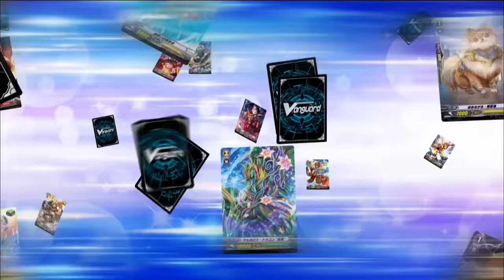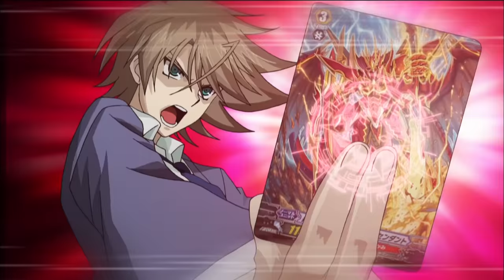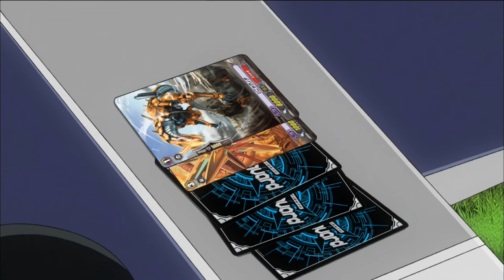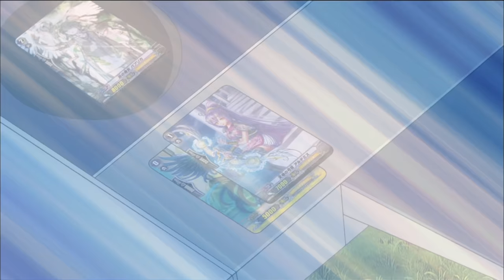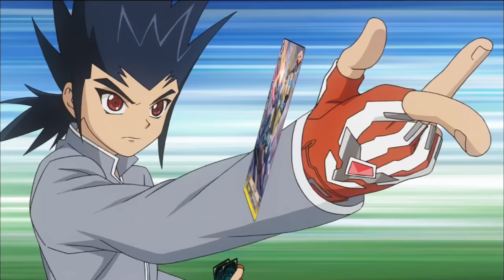[Episode 111-113] Cardfight!! Vanguard Link Joker Rerun